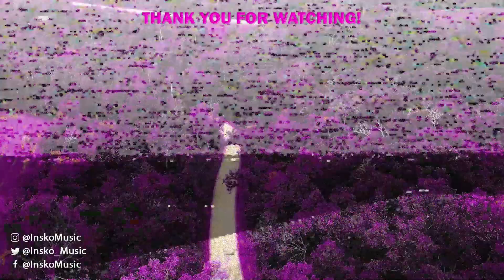The Chainsmokers - Time Bomb *REACTION*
It's new music Friday! Today I'm uploading multiple reaction videos reacting to some new songs! In this video, I reacted to The Chainsmokers - Time Bomb. Let me know what you think of the song in the comments!

It's free & helps me out a lot! 🙏 If you want to go the extra mile, consider becoming a channel member Thank you!